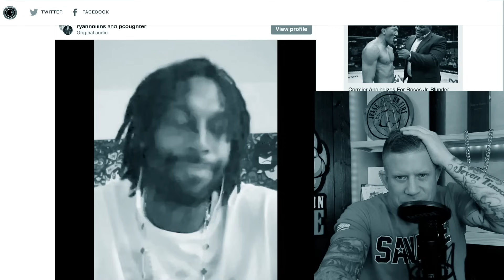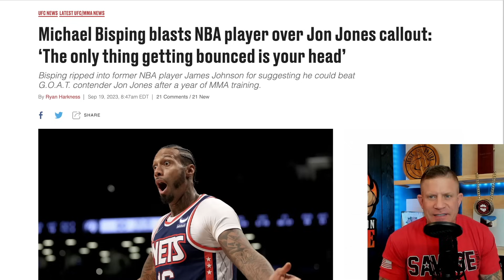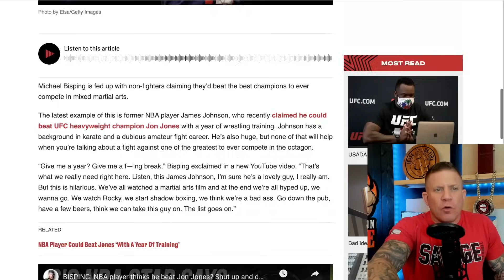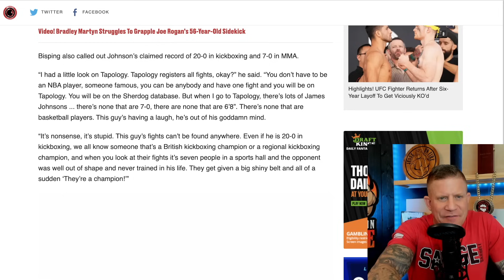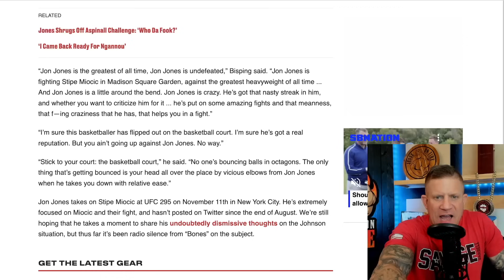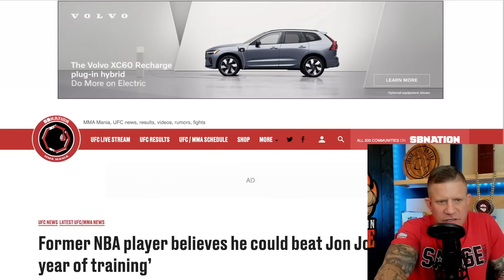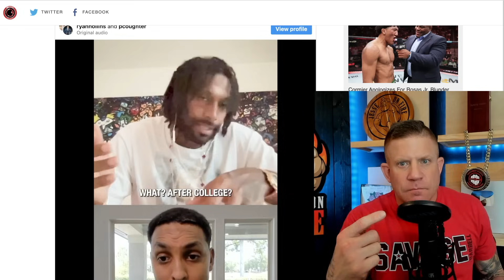Jon Jones CHALLENGED to Fight by UNHINGED NBA Player - Michael Bisping Steps in...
Jon Jones is the single greatest combat sports athlete of all time. So when James Johnson said he could beat Jon Jones in an MMA match with one year of training...the people stepped in. Specifically Michael Bisping. Bisping let the NBA player know he has no chance at all and we discuss how ludicrous this actually is.